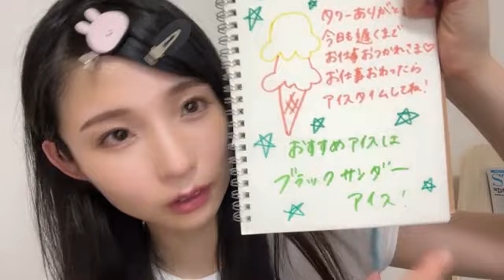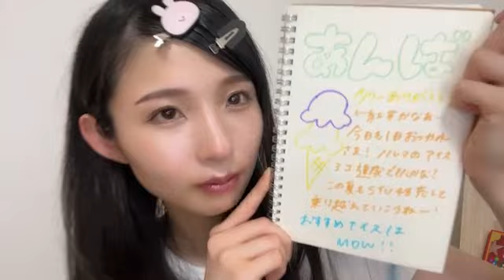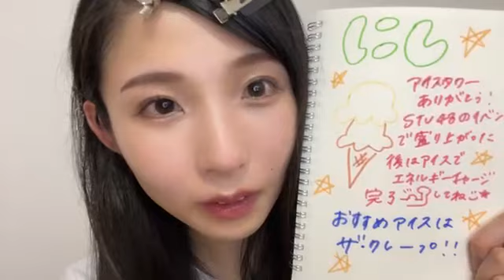48 OSAKI SERIKA 2023年07月21日22時02分42秒 尾崎 世里花（STU48 2期生）